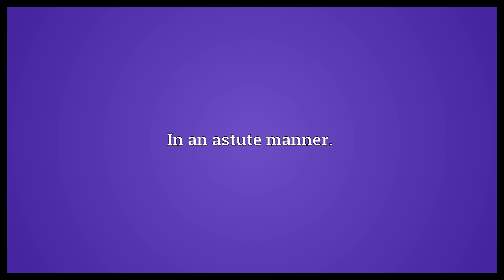Astutely Meaning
Video shows what astutely means. In an astute manner..  Astutely Meaning. How to pronounce, definition audio dictionary. How to say astutely. Powered by MaryTTS, Wiktionary